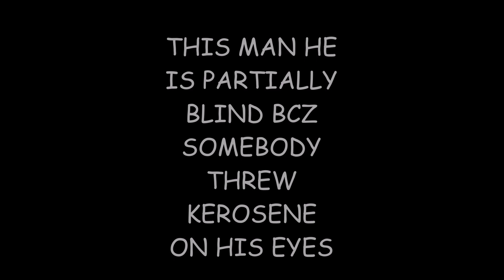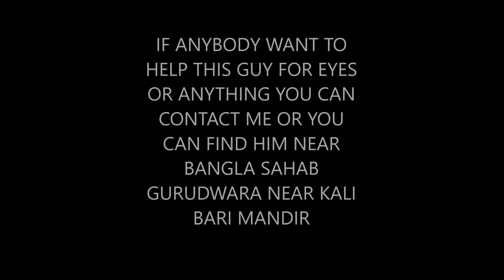HE IS PARTIALLY BLIND BUT HE STILL WANT TO WORK | RB ROCKS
This baba he is partially blind bcz someone threw kerosene on his eyes as a result he cannot see and cannot work i found him at cp delhi near bangla sahab gurudwara and its opposite to gurudwara if anyone to help to this baba it will be much appreciated or you can also contact me through email in the given description thank you.

For donation to help people like this   Paytm us on  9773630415

TWEETER:-  @  ASK_RBRocks